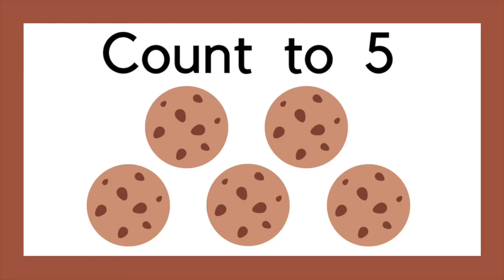Count To FIVE With Cookies | Run Play Have Fun